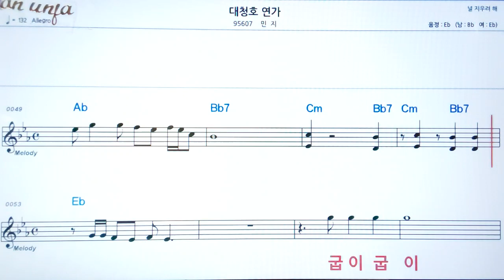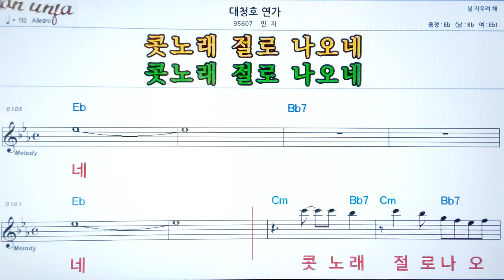대청호 연가/민지👍악보, 노래,기타 코드,가사,Karaoke*가라오케 반주